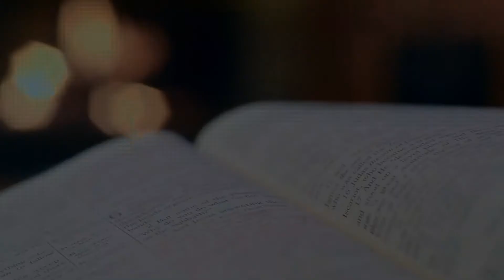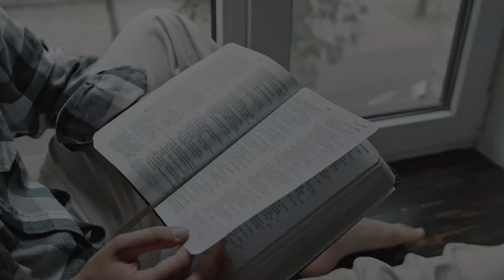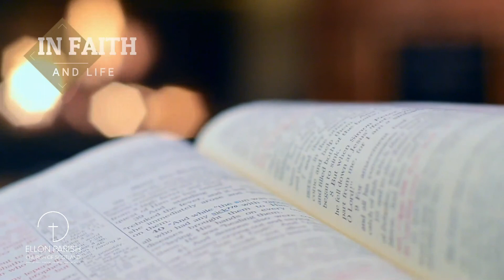Bible Ponder | Luke 22 Part 1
We see the Passover meal and talk about the word 'new'.